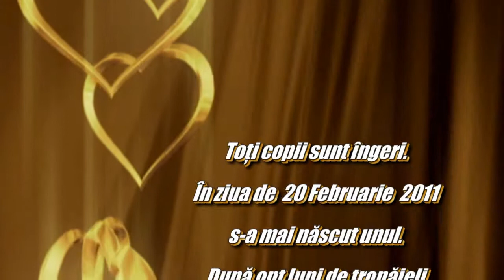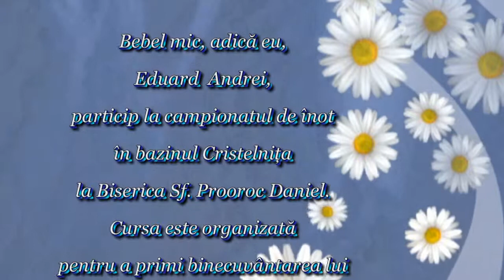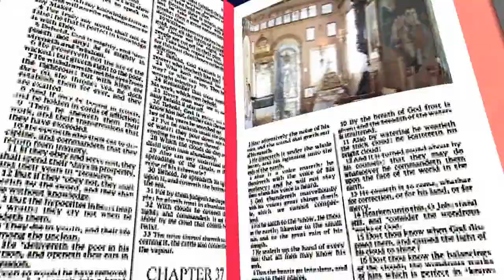Videoclip Botez Eduard Andrei